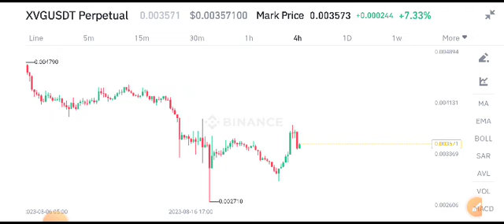XVG Coin News Today! Verge XVG Price Prediction